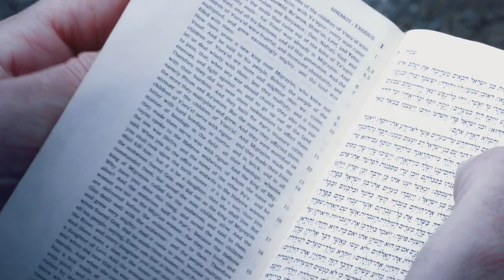SLIGO - Day 3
Part 3 of Sligo, a short film about the life of Peter Bergmann.

In the early summer of 2009, a body washed up on the beach of the coastal town of Sligo. His movements in the town were later discovered on CCTV cameras located throughout the town. These snippets, and some eye witness testimony, are all we know about this man. The rest we must infer. What we do know is this man lived a life, and what was lost that day was a full human life. The purpose of Sligo is to find that man, to pick up the pieces, and try to make him whole again.